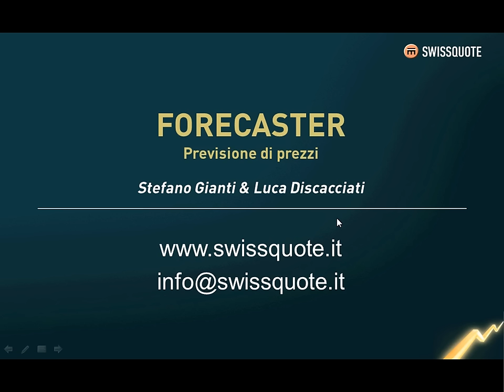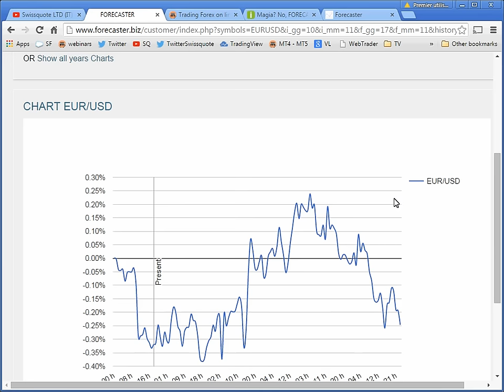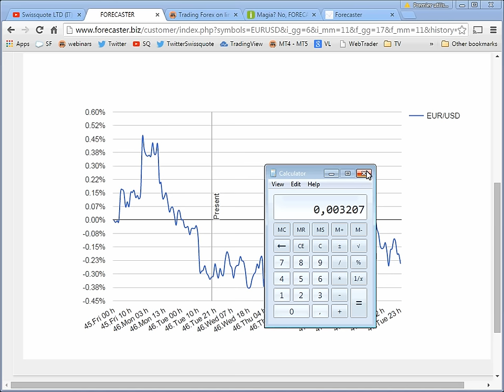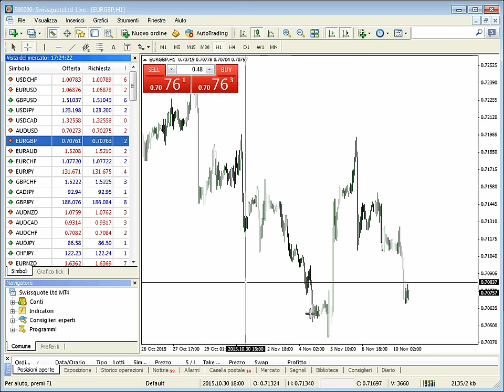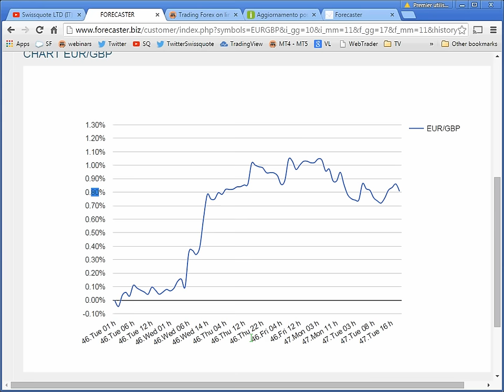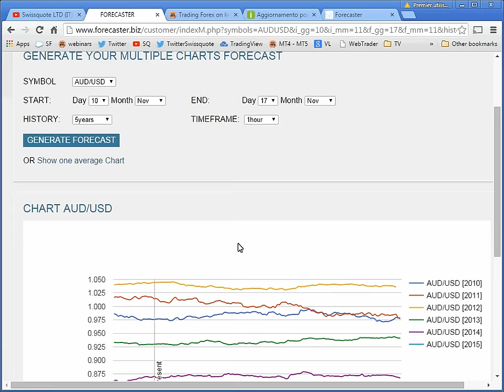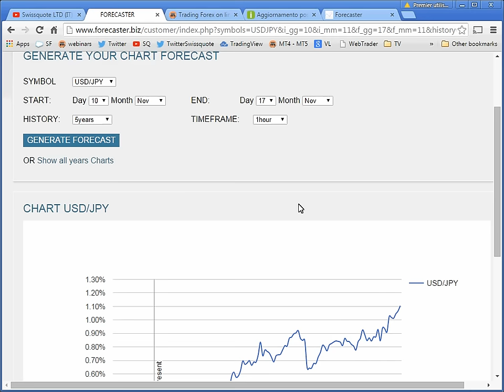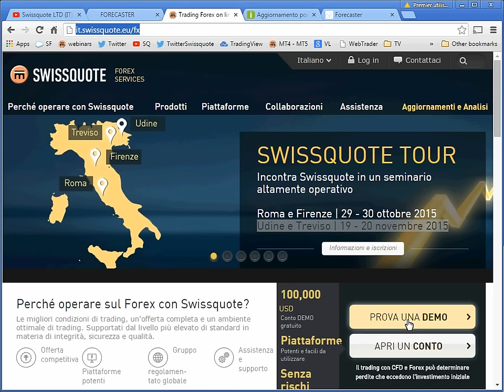Forecaster: il nuovo software per prevedere l'andamento della principali valute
Luca Discacciati, ideatore e sviluppatore del programma, illustra come sfruttare tutte le potenzialità di questo software nato per prevedere l'andamento dei prezzi